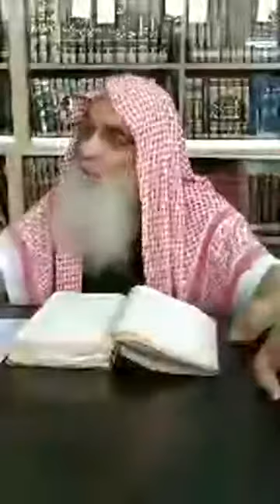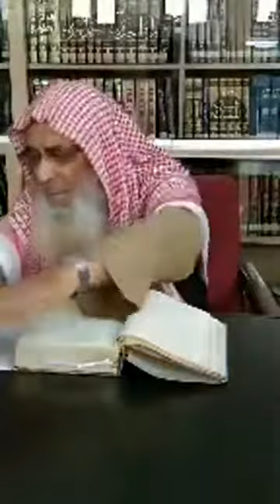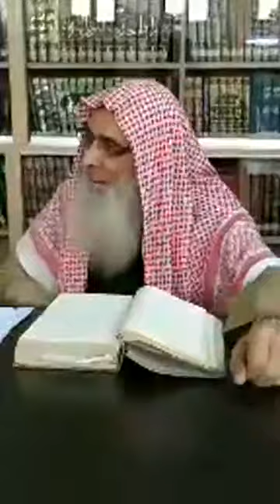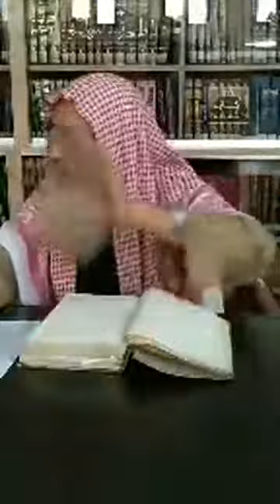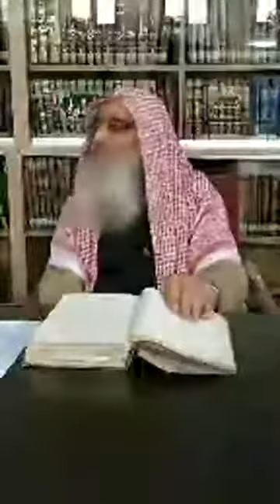Dr. Abdul Rehman Madni, Darsa e Bukhari, 153